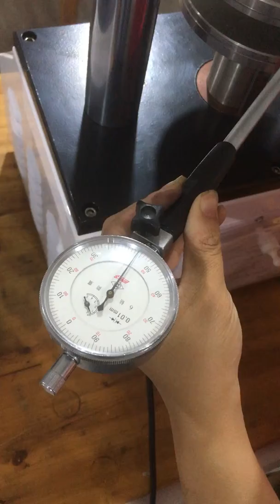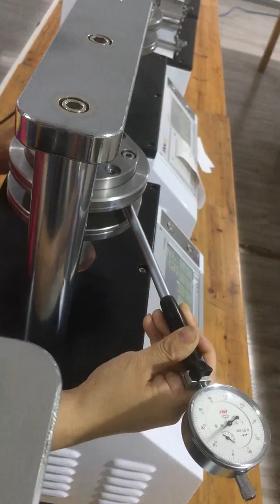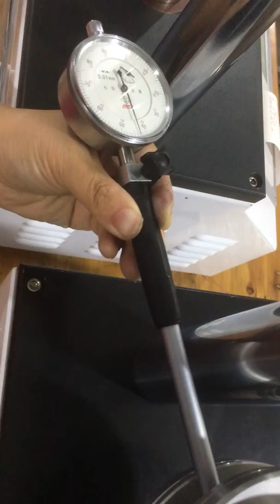Parallelism Calibration for YANTE Crush Tester YT-YS3000